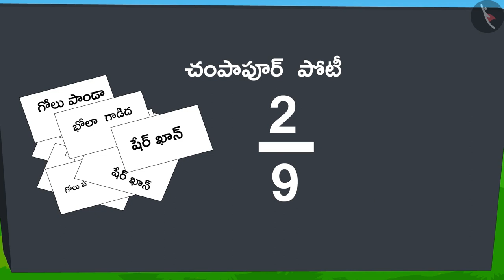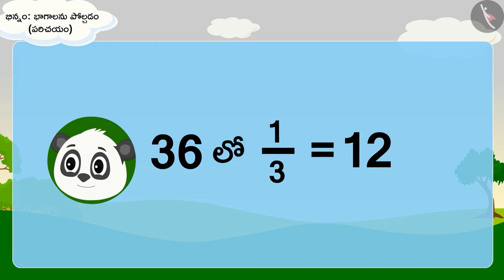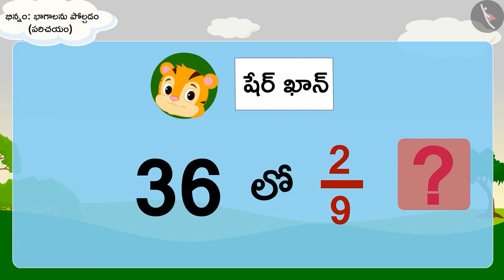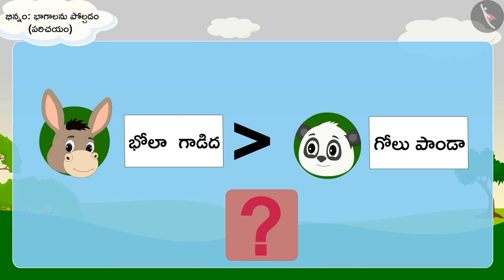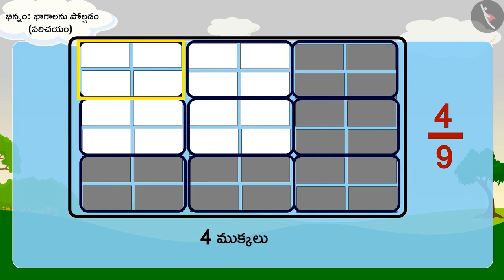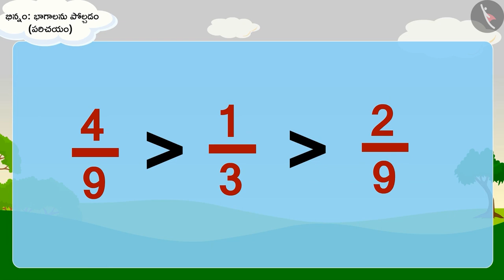భిన్నాలు: భాగాలను పోల్చడం : భాగం 2|Part 1/3|Comparison of fractions: Part 2|Telugu|Class 5